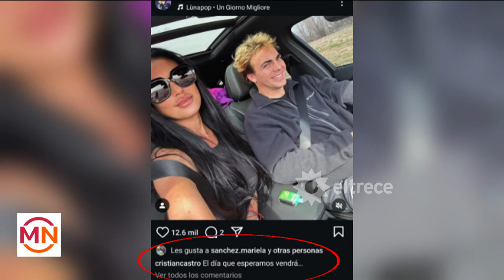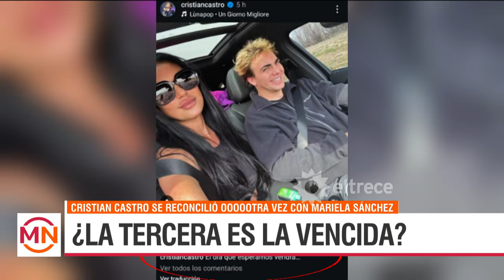¿LA TERCERA ES LA VENCIDA? Cristian Castro se reconcilió otra vez con Mariela Sánchez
Luego de muchas idas y vueltas parece que Cristian Castro esta nuevamente con su novia cordobesa, Mariela Sánchez.
Javier Fabracci con los detalles.

Momento emitido el lunes 19 de agosto de 2024 en Mediodía Noticias.